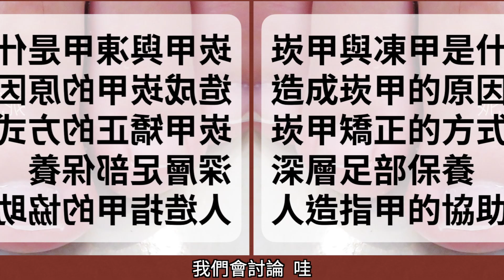腳部崁甲矯正 凍甲處理紀錄｜腳指甲矯正 足部深層保養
腳部崁甲矯正 凍甲處理紀錄-腳指甲矯正 足部深層保養，很多人把崁甲稱作"凍甲" ，當指甲刺在指甲旁的指肉裡面，造成疼痛發炎與紅腫，就是所謂足部崁甲的定義！基本上崁甲是皮膚去擠指甲，不是指甲去刺皮膚，但若是指甲太短或是甲型捲曲，再加上指緣嚴重發炎腫脹，則會讓不適感更嚴重！

00:00 腳部崁甲矯正 凍甲處理紀錄
00:54 崁甲與凍甲是什麼
01:15 造成崁甲的原因
01:51 崁甲矯正的方式
02:40 深層足部保養
04:13 人造指甲的協助
05:21 崁甲矯正的現況
08:06 崁甲前後處理對比
09:28 妮寶貝問題指甲處理

妮寶貝 指緣油 萬用膏

摳咬指甲 破壞指甲 是心理問題嗎? 還是生理或指甲形狀的原因？

咬指甲的後遺症-能不能只靠指緣油和萬用膏呢？

指緣油 萬用膏 有什麼不同？該怎麼使用？如何購買？

飛甲-是什麼？處理 雪橇甲、翹甲、甲型往上翹、指甲往上飛

甘皮處理 與 甘皮剪 的使用教學-甘皮是什麼？如何修剪保養？

磨棒使用教學-如何用磨棒修整自己的凝膠指甲與真指甲？